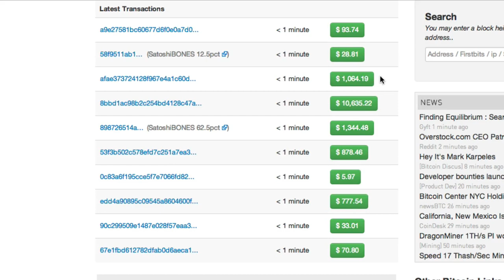Why it only took ME less than 2 minutes to believe in Bitcoin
I don't care what Warren Buffet or all the Bitcoin nay sayers think, I care about how real, useful and freeing Bitcoin is today even in its infancy.

Just stare at any random minute of Blockchain transactions in realtime and you will see that Bitcoin is not something that will happen, it's already moving a LOT of value TODAY.

No identity required, no government permission is required, no regulations are required to use it except the rules of its protocol.

It's already working and people are moving anywhere from pennies to millions of dollars worth of bitcoins everyday without asking banks or governments for permission, all this wether you believe in it or not.

"it just works." -Steve Jobs